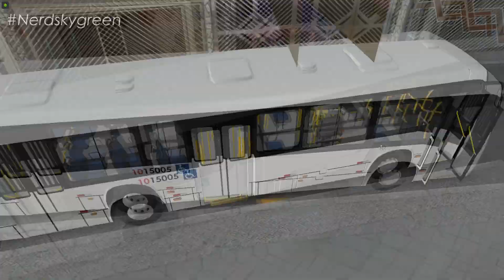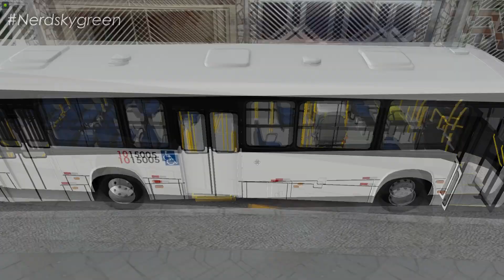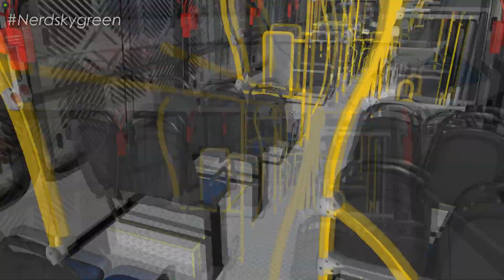[OMSI 2] Empresa VEGA - Manaus | Marcopolo Torino 2014 EX-RJ mb of-1724L Bluetec 5 +G27/ Minas Vale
✅ No vídeo de hoje, tu iras conferir o Marcopolo Torino 2014, no chassi Mercedes of-1724L Bluetec 5, ex-RJ, na skin da empresa Vega Manaus lá de Manaus-AM, no mapa Minas Vale Urbano 3.0, no omsi 2, + download.

Acessórios:
1 Volante: Logitech G27 & G29
1 Web Cam: Logitech c920

Softwares:
Gravação: OBS studio e Placa GTX
* Edição Vídeos: Sony Vegas PRO 15
* Edição Miniaturas: Adobe Photoshop e photoscape